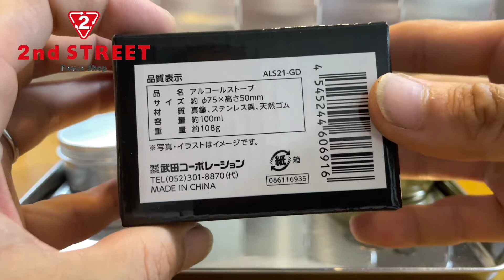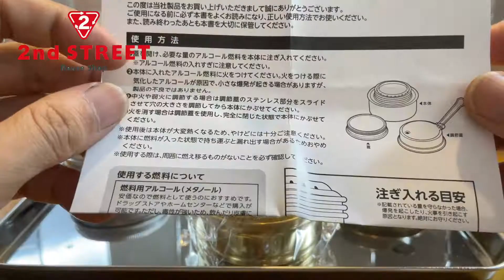ワッツもいいけど2nd streetから新発売真鍮製アルコールストーブの開封燃焼、比較テスト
出ましたねとても良い商品で驚いてます。
ワッツのオンラインショップでは購入できますね
送料が770円とのこと。